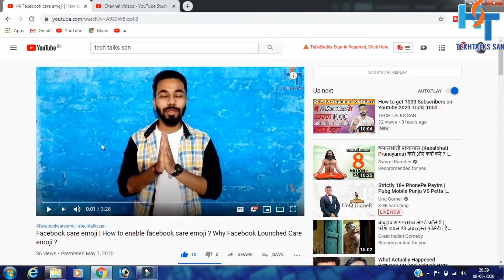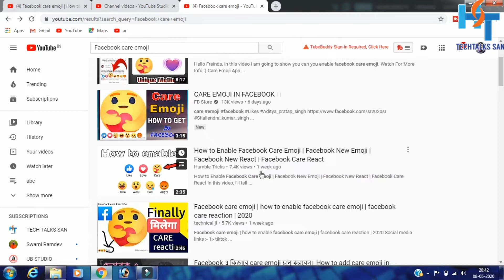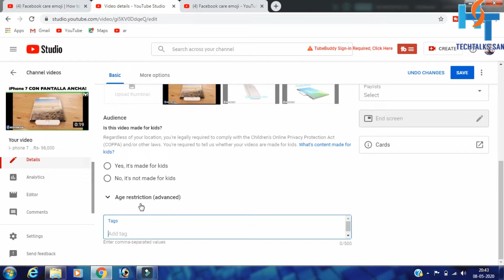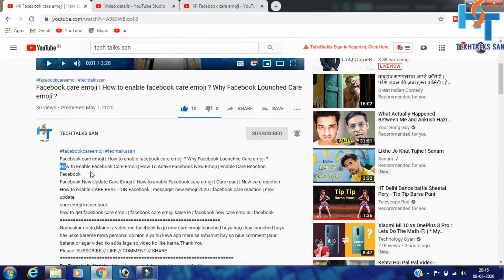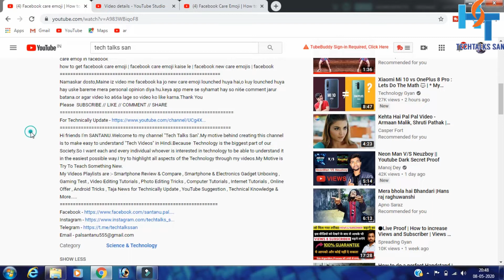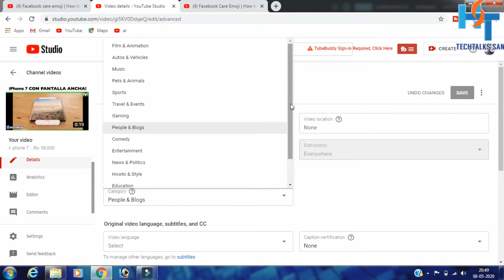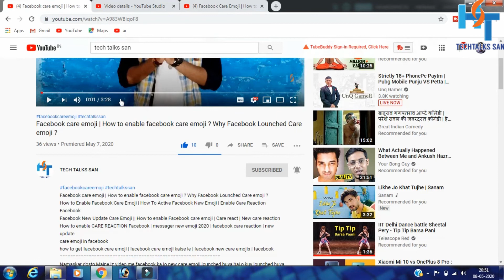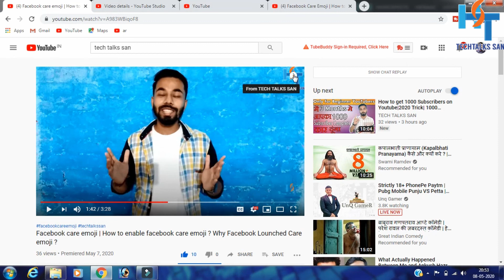How to get 1000 Subscriber?YouTube Video Upload Karne Ka Sahi Tarika|How to Upload Video On YouTube?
How To Upload Video On Youtube Properly In Hindi | Youtube Par Video Upload Karne Ka Sahi Tarika